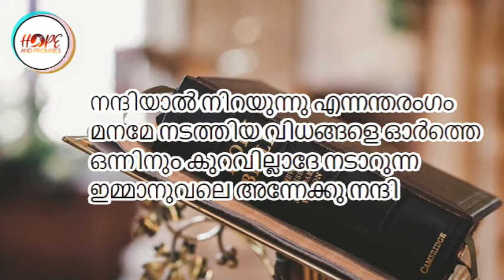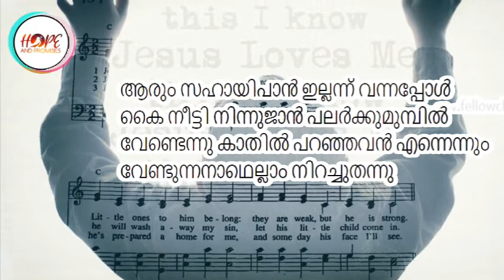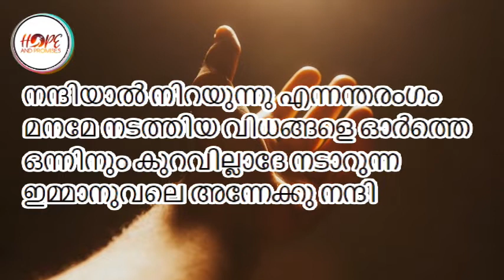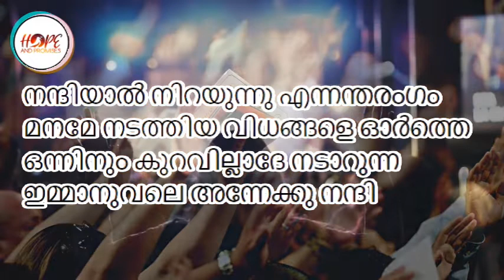NANNIYAL NIRAYUNNU | SAM JOSEPH | Hope and Promises | Malayalam CHRISTIAN WORSHIP SONG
Hope and Promises
Christian Live Worship Songs
Welcome to Hope and Promises Christian Devotional YouTube Channel.

 || ANTI-PIRACY WARNING ||COPYRIGHT PROTECTED

This Audio Visual content is licensed to Hope and Promises and is protected by Copyright laws and Intellectual Property rights.This Audio Visual content is Copyright protected and licensed to Hope and Promises.

DO NOT REPRODUCE THE AUDIO VIDEO CONTENT IN FULL OR IN PARTS WITHOUT ANY PRIOR WRITTEN CONSENT/ APPROVAL FROM Hope and Promises. Those who wish to post any audio video content , licensed to Hope and Promises, in their YouTube Channels/ Social Media sites must contact Hope and Promises over email